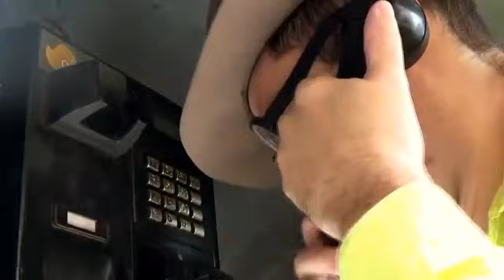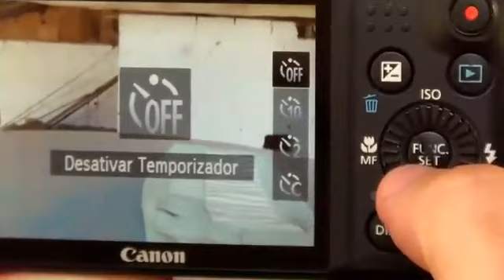Os caipiras e a máquina fotográfica! Vale a pena vê.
Vídeo de Sebastião R. de Oliveira